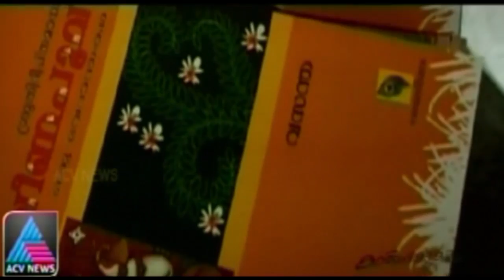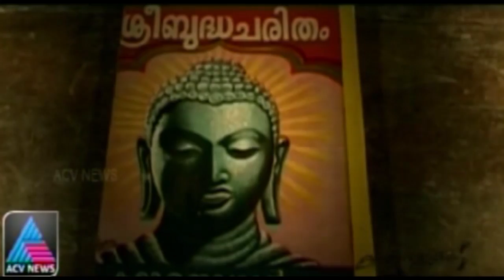Kumaran Asan | Kaalpadukal - Part 1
Kumaran Asan, also known as Mahakavi Kumaran Asan, was one of the triumvirate poets of Kerala, South India. He was also a philosopher, a social reformer and a disciple of Sree Narayana Guru.